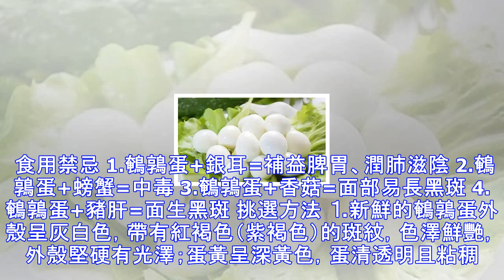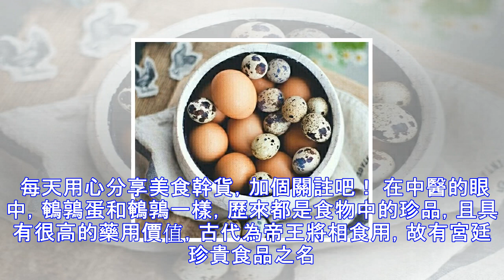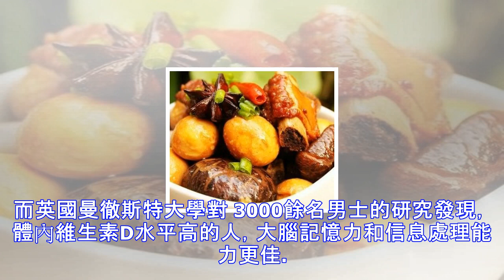鵪鶉蛋有什麼營養，適合什麼人吃？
鵪鶉蛋都適合什麼人吃 俗話說：“要吃飛禽，鴿子鵪鶉。”鵪鶉的肉和蛋，都很鮮美，營養極其豐富，有很好的護膚、美膚作用，是滋補食療佳品。 營養價值 1.鵪鶉蛋的營養價值很高，與雞蛋相比，蛋白質含量高30%，維生素B1高20%，維生素B2高83%，鐵高46.1%，卵磷脂高5、6倍，還含有維生素P、鐵、磷、鈣等營養物質，可補氣益血，強筋壯骨。 2.鵪鶉蛋的膽固醇含量約比雞蛋低1/3，是各種虛弱病者及老人、兒童及孕婦的理想滋補食品。鵪鶉蛋的營養分子比較小，比雞蛋更容易被人體消化吸收。 適合人群：一般人均可食用 1.適宜嬰幼兒，孕產婦、老人、病人及身體虛弱的人食用。 2.腦血管病人不宜多食鵪鶉蛋。 食療作...